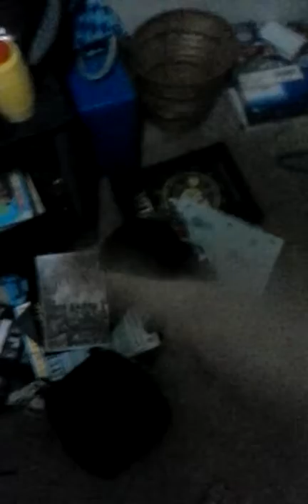Foxy+hat tricks= pizza...